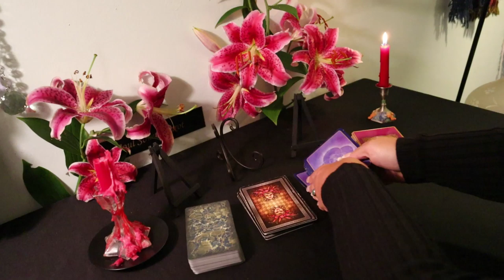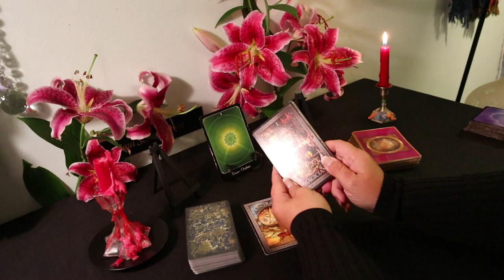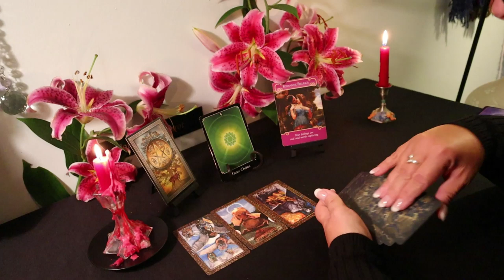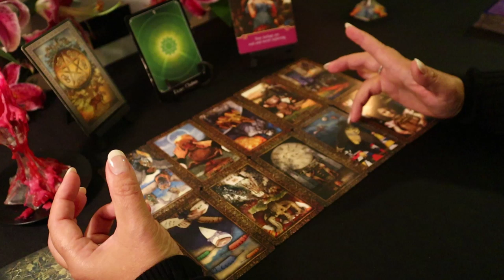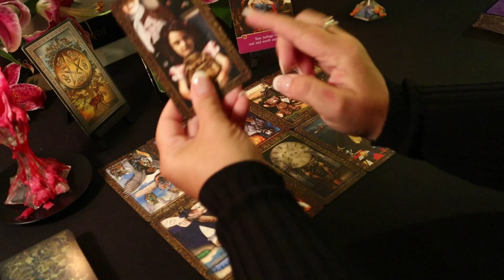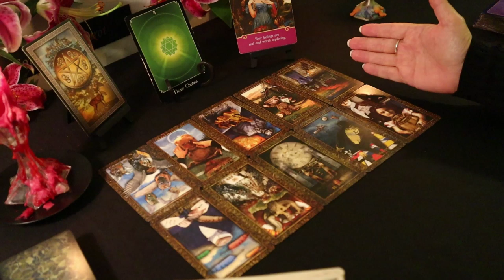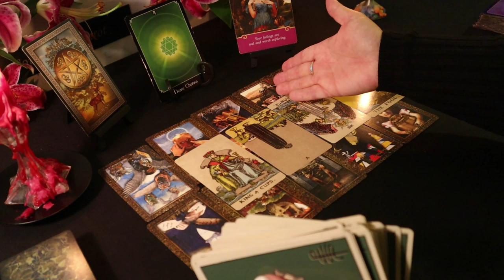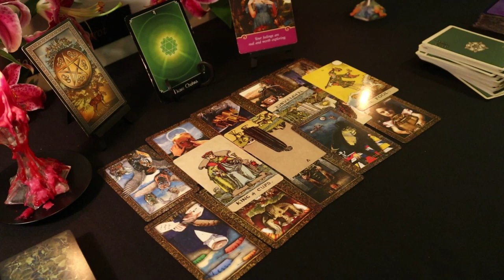The Daily Vibe#2....Golden Opportunity....August 5 Daily Tarot Reading